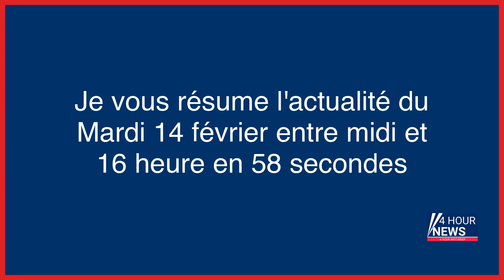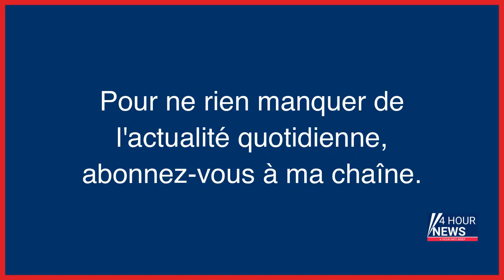Résumé de l'actualité du jour : Mardi 14 février entre 12h et 16h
- Gilet jaune éborgné par un tir de LBD : la cour d’appel infirme le non-lieu de la policière
- Séismes en Turquie et en Syrie : le «pire désastre naturel en un siècle» selon l’OMS, plus de 7 millions d’enfants affectés
- Accident de Pierre Palmade : pourquoi l’humoriste, sorti de réanimation, ne sera pas entendu dans l’immédiat
- Pierre Alessandri, ex-membre du commando Erignac, officiellement en semi-liberté
- Le patron de Wagner revendique la création d’une « ferme à trolls » russe
- « Mon frère réalise l’horreur de ce qu’il s’est passé » : la sœur de Pierre Palmade s’exprime
- Evguéni Prigojine, le patron de Wagner, reconnaît avoir créé une «ferme à trolls»
- La fake news de l’ambassade chinoise sur le pont ayant «résisté au tremblement de terre» en Turquie
- Transports : Bruxelles veut des bus décarbonés dès 2030 et sabrer les émissions des poids lourds
- Retraites : les carrières longues n’auront pas à cotiser plus de 43 ans
- Ukraine : la ville de Bakhmout résiste malgré l'avancée des forces russes